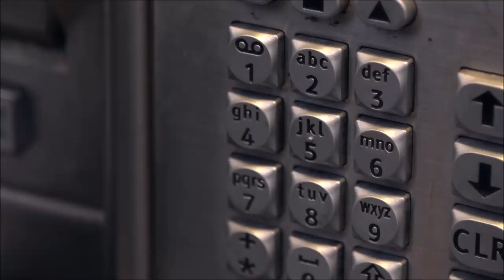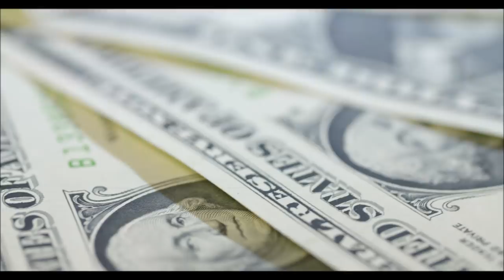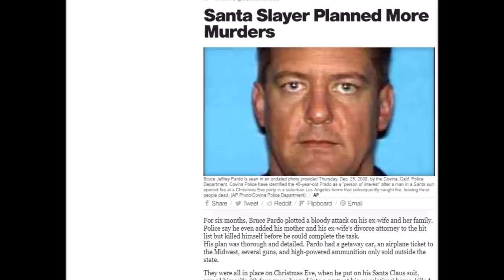3 Haunting Family Christmas Murders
Download War Robots 6v6 PvP game and get AWESOME Starter Pack!

Make sure you hug your family tight this Christmas.

[0:58] The Andersons' Christmas
[4:09] The Oretgas' Christmas
[8:35] The Simmons' Christmas